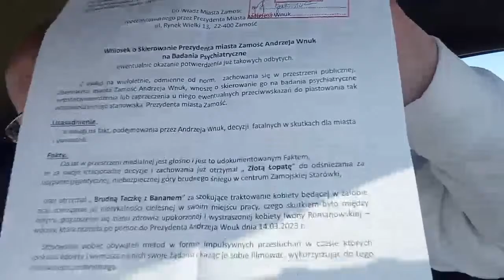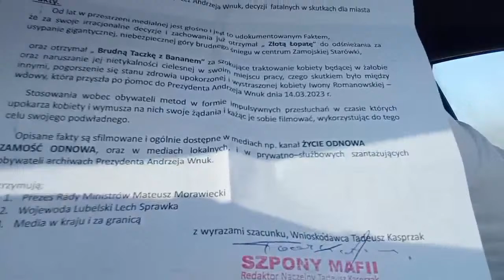Ucieczka Tajniaka Prezydenta Andrzeja Wnuk 28.03.2023 r.